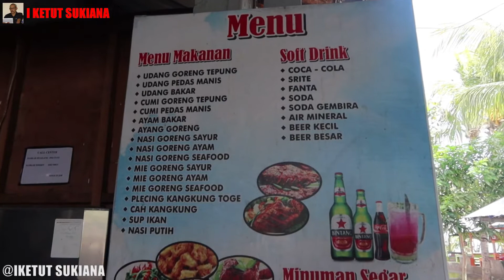Kintamani Tejakula Lovina Seririt Touring Dhana Ne Etape Kedua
Kintamani Tejakula Lovina Seririt Touring Dhana Ne Etape Kedua Start dari pertigaan Kintamani Petang Madenan menuju Tejakula Kubutambahan Singaraja Lovina Seririt finish etape kedua di Rumah Makan Tanjung Alam makan siang.